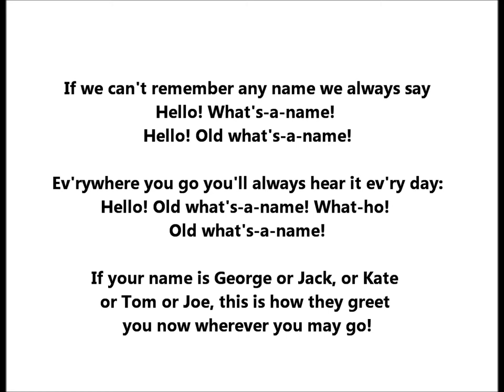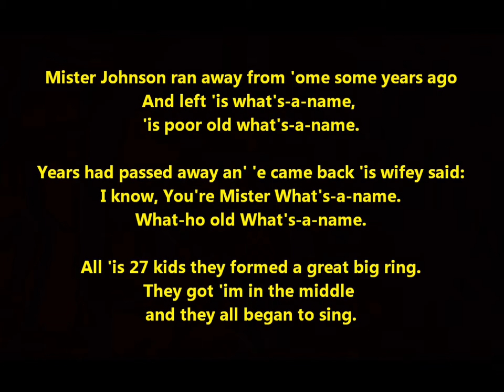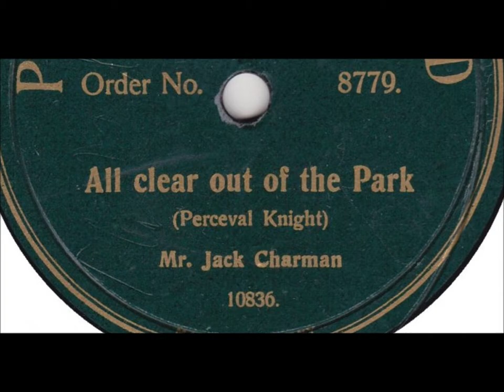Jack Charman "Hello! Old What's-a-name!" comic British music hall = London comic song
Jack Charman sings "Hello! Old What's-a-name!" on Actuelle 10274

If we can't remember any name we always say
Hello! What's-a-name!
Hello! Old what's-a-name!

Ev'rywhere you go you'll always hear it ev'ry day:
Hello! Old what's-a-name! What-ho!
Old what's-a-name!

If your name is George or Jack, or Kate or Tom
or Joe, this is how they greet you
now wherever you may go!

Hello! Hello! What's-a-name!
'Ow are yer, what's-a-name?
'Ow yer goin' what's-a-name?
I 'aven't seen yer for a long time past;
I 'aven't seen yer since I saw yer last.
Hello! Hello! Old what's-a-name!
I know yer but your name I couldn't tell.
'Ow is Missus What's-a-name?
An' all the little what's-a-names as well?

Mister Johnson ran away from 'ome some years ago
And left 'is what's-a-name,
'is poor old what's-a-name.

Years had passed away an' 'e came back 'is wifey said:
I know, You're Mister What's-a-name.
What-ho old What's-a-name.

All 'is 27 kids they made a great big ring.
They got 'im in the middle
and they all began to sing.

The singer was born John Lewis Charman in 1887 in Paddington.

His parents were John Charman and Mary Jane Winifred Jones.

Jack had a sister named Nancy, and they recorded together on a handful of occasions until she married and moved to France.

Jack Charman covered all kinds of popular tunes. His strong voice suited early (that is, acoustic) recording methods.  He is viewed today by record collectors as a "cover" artist who recorded other people's songs. He was not a singer who generated hits.

He was a successful music hall artist in his own right. G. H. Chirgwin helped Charman get established on music hall stages.

He died in Blackpool in 1953, his estate worth only a few hundred pounds. His divorce from Valerie Charman cost him dear. He had no children.